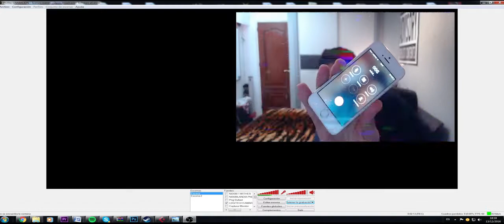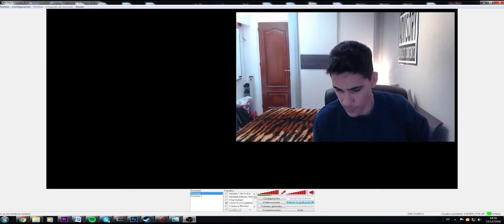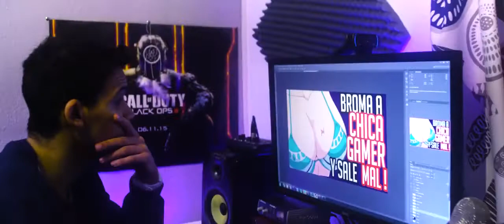DESCARGAR $UBO CLICKBAITUBE Y PA$A E$TO POR KRONNO ZOMBER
▬▬▬▬▬▬▬▬▬▬▬ஜ۩۞۩ஜ▬▬▬▬▬▬▬▬▬▬▬▬▬▬
▓▓▓▒▒▒░░░ LEA LA DESCRIPCION DEL VIDEO ░░░▒▒▒▓▓▓
▬▬▬▬▬▬▬▬▬▬▬ஜ۩۞۩ஜ▬▬▬▬▬▬▬▬▬▬▬▬▬▬

Sinceramente de el no tengo permiso, de echo les mande a todos los que subo sus canciones, solo Town Y Cylco.
Pero si algunas de estas otras personas les molesta por favor díganmelo y con gusto borro los vídeos.

¡¡¡NO OLVIDES!!!

▬▬▬▬▬▬▬▬▬▬▬ஜ۩۞۩ஜ▬▬▬▬▬▬▬▬▬▬▬▬▬▬
▬▬▬▬▬▬▬▬▬▬▬ஜ۩۞۩ஜ▬▬▬▬▬▬▬▬▬▬▬▬▬▬